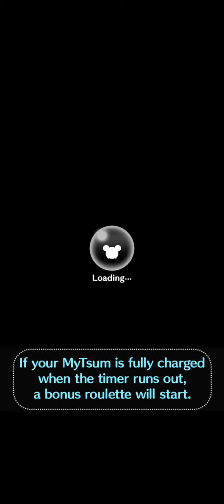Line Disney Tsum Tsum - Donald - Lv.50 (max) - SL.3 (max)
Line Disney Tsum Tsum gameplay with Donald of Mickey & Friends.

Donald is a good choice to clear missions that require:
* white tsum
* boy tsum
* initial D tsum
* hat tsum
* pointy hair tsum
* rosy cheeks tsum
* happiness tsum
* beak tsum
* bow tsum
* white hand tsum
* mickey & friends tsum
* most combo in 1 play